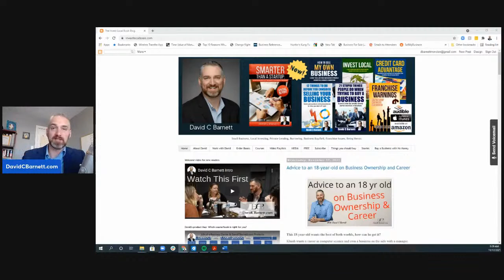LIVE- Lisa Forrest shares SBA Business Acquisition Loan Secrets.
New Livestream guest Lisa Forrest, Director of Seachfund Lending at Live Oak Bank.
I’m happy to have Lisa Forrest join me on a live broadcast.
Lisa has over 30 years of experience writing loans under the US Small Business Administration’s (SBA) loan programs.
Tune in and as we’ll be discussing some of the misunderstood features of these loans and answering some viewer questions that have been submitted over the last two weeks.
This is a ‘must see event’ for anyone who is buying a business in the US and may want to take advantage of the different SBA loan programs.
Be sure to join live so that you can ask questions, replay will be available.
We’ll be going live Monday, April 18, 5pm Eastern Time.